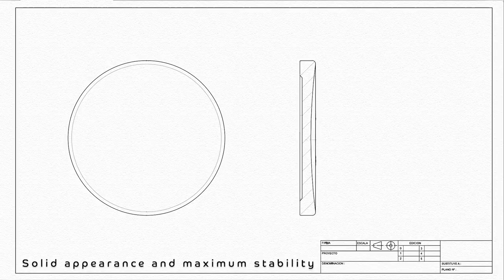Totem - The intelligent spinning top presentation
Presentation video of Totem